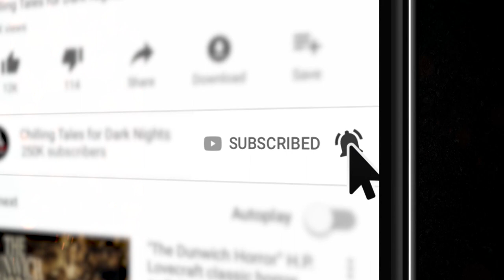"Bound" Creepypasta 💀 Matthew Hall • Evil Idol 2019: Round 1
New 2019 Creepypasta Scary Story ▶ Chilling Tales for Dark Nights' Evil Idol 2019 voice acting competition Round 1 contestant # 46, Matthew Hall, performs "Bound" by Bnlala.

CREDITS
"Bound" by Bnlala
Narrated by Matthew Hall